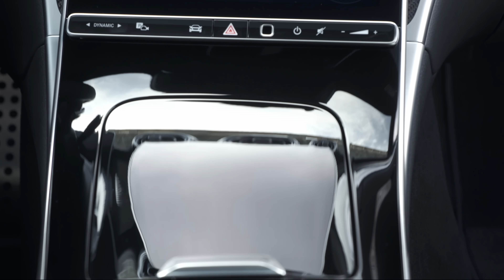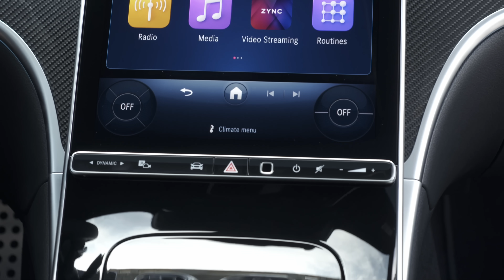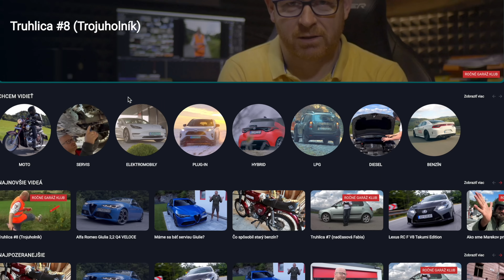Mercedes-Benz CLE 2023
Mercedes predstavil klasické kupé pre dve triedy. Obratné ako C trieda a mejestátne ako väčšie E. Spojenie "klasické kupé" tu platí stopercentne, v dizajne v kokpite a pohone, kde ostal ešte aj šesťvalec.